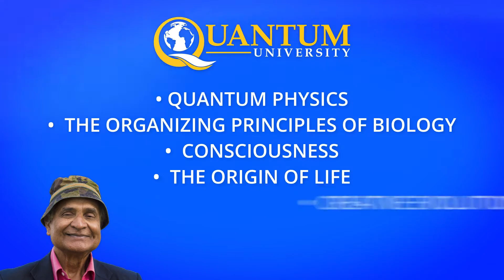New Quantum Biology for Medicine - Dr. Amit Goswami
Don't miss New Quantum Biology for Medicine with Dr. Amit Goswami, PhD, presented by Quantum University.  This course will cover quantum physics, the organizing principles of biology, consciousness, the origin of life, creative evolution, and more.  Register now to watch the live broadcast December 16th, 17, and 18th, and participate in an hour of live Q&A each day with Dr. Paul Drouin and Dr. Goswami.